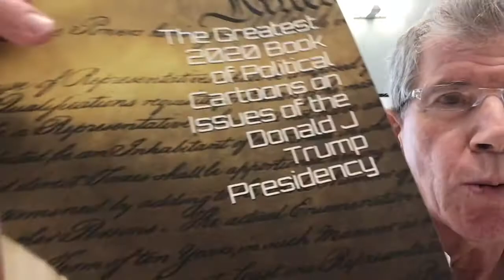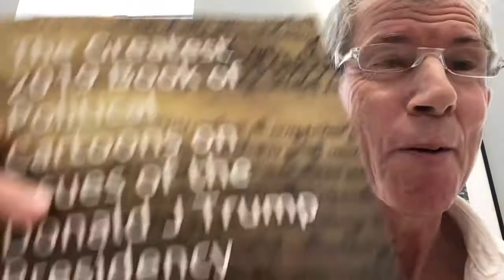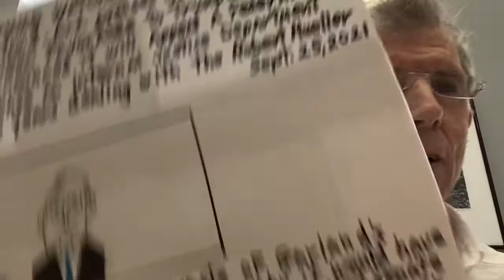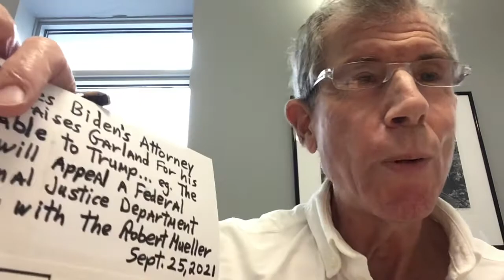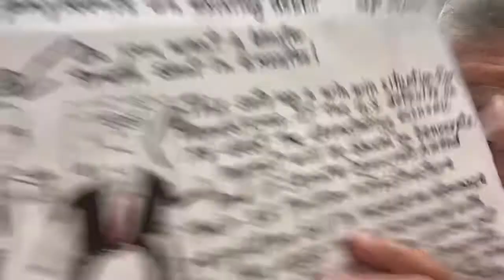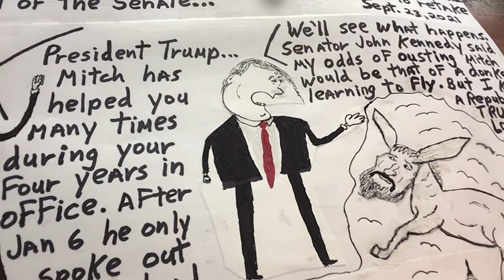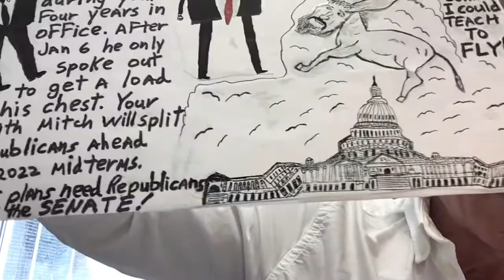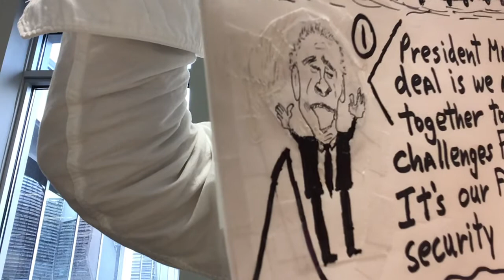Richard Friedman’s Political Cartoon Countdown of September 25th 2021